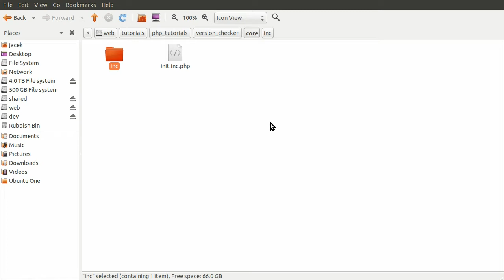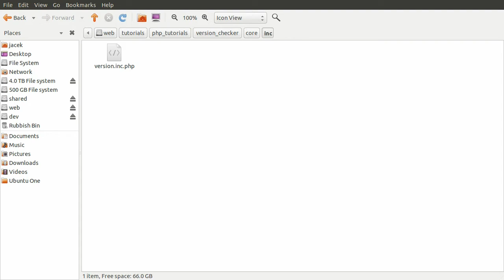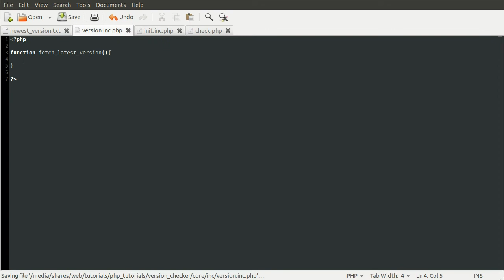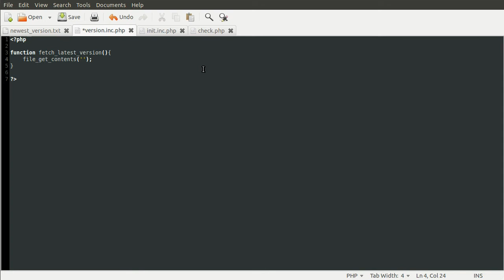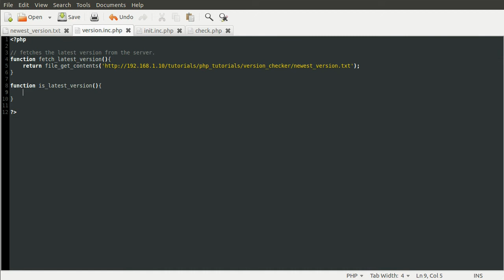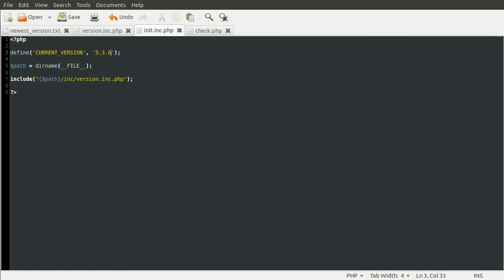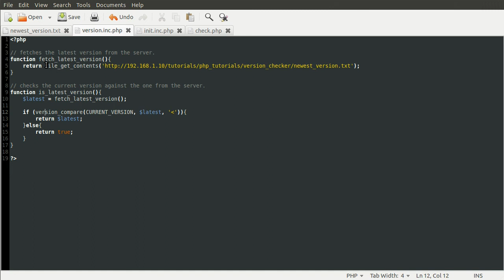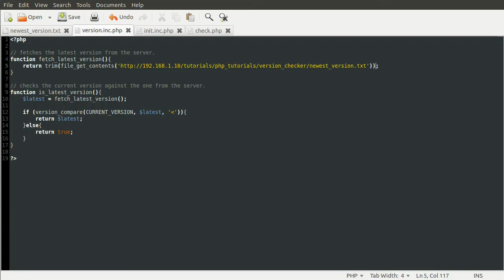PHP Tutorial: Version Checker [part 01]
In this video I show you how to create the version checking system demonstrated in the last part.